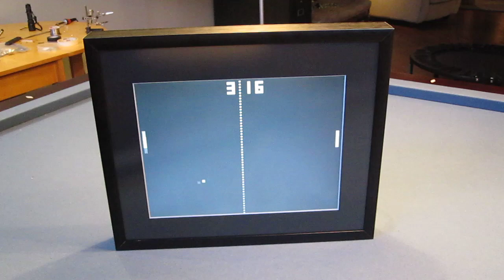Pong Clock 180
Pong Clock front to back